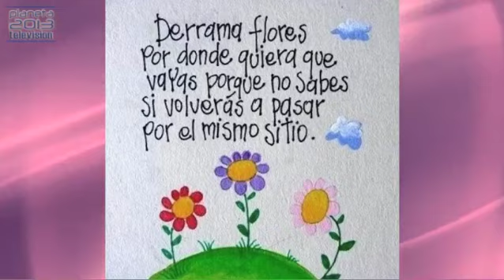Salud del Alma - Martin Glender - RA de Alta Frecuencia - 29/01/2014 - 1/4